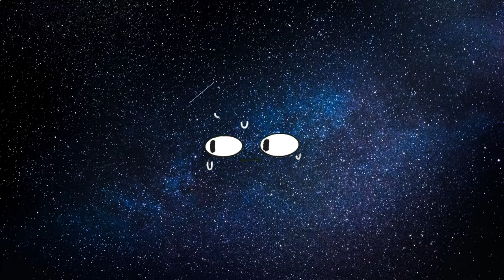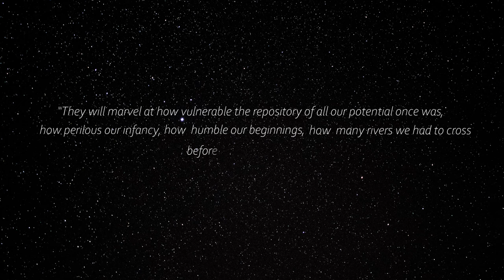A cosmic perspective | A Tribute To Carl Sagan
In this video, inspired (mostly) by the work of Carl Sagan, I share how embracing a cosmic perspective can change the way we look at the stars and how we think about the future of humanity. I hope it can be a gift to your thinking, as it has been to my own. 🌌👩‍🚀👨‍🚀🔭

Chapters:

0:00 Starry night
0:57 From dust to apes
3:22 The next leap

➡  Passengers (2016 film), Sony Pictures Entertainment
➡ Pexels, Mixkit, Unsplash

Resources mentioned:
➡ Cosmos by Carl Sagan